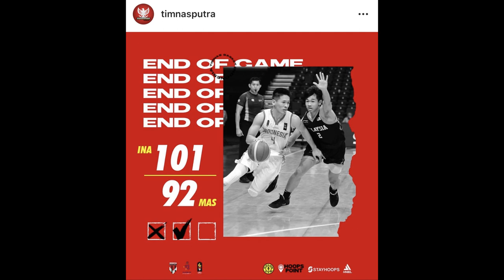Time Out #330: Terlalu Cepat untuk Menilai Tim Nasional & Gosip Terbaru di Basket Indonesia.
Terlalu cepat untuk menilai penampilan tim nasional basket Indonesia saat ini. Tapi ini jelas jadi bahan evaluasi untuk managemen tim nasional. Dan apakah Mario Wuysang akan comeback lagi?

Thumbnail photo via @MainBasket